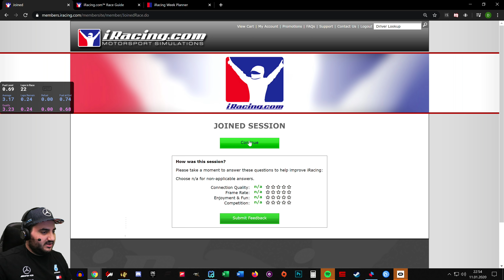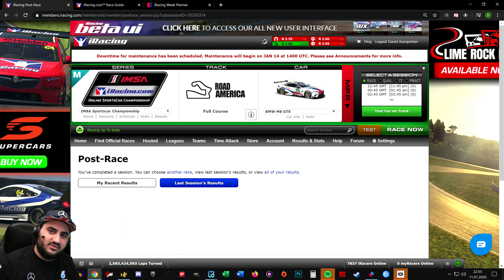iRacing IMSA GTE @ Road America | Die Optimale Pace? | BMW M8 GTE Gameplay